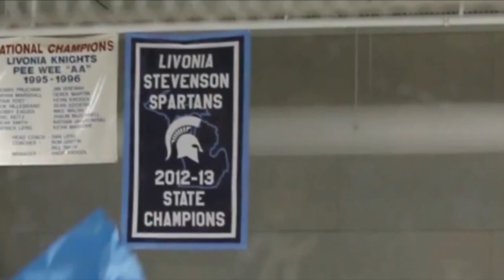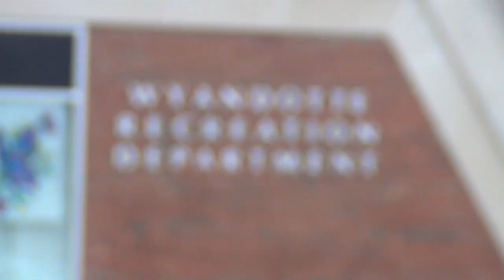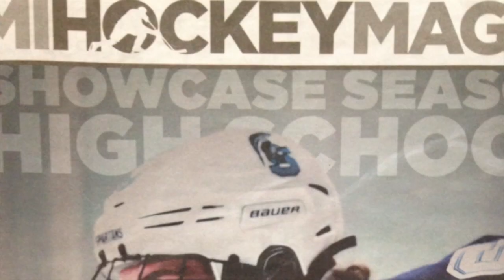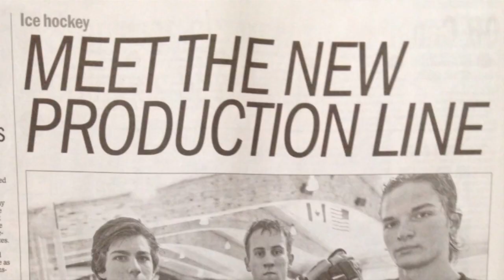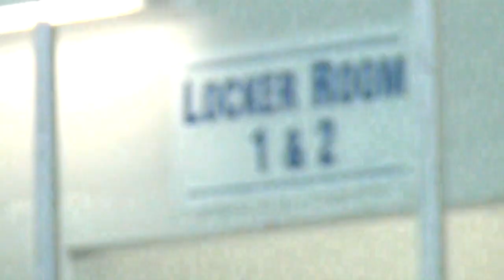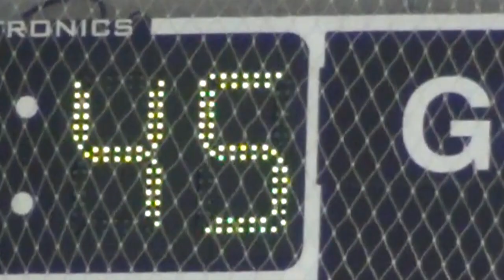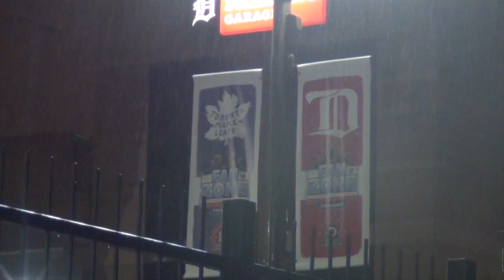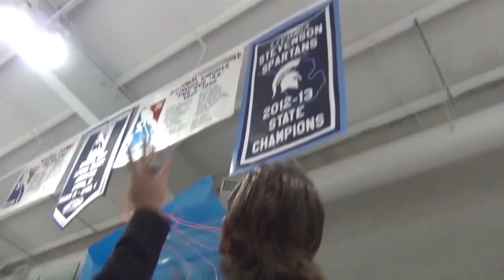SHS Hockey 2013-2014